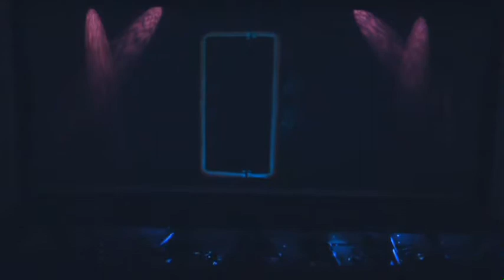The Music Man - 2011 - Shasta High School - Full Show!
The entire production of The Music Man, by Shasta High School in Redding, California, produced in 2011. I should say that this video was recorded and edited by another production company locally, so it may not match the other videos on the page.  But it is included here to attempt to fill out the back catalog of videos for the archive.